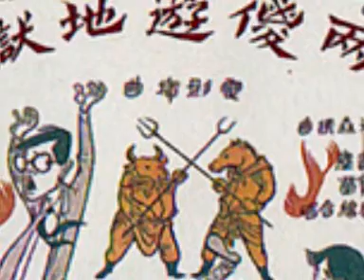鄭君棉 鄧寄塵 死過至知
(鄭) 喂 我問你一句 我地阿三姑
(三姑插白) 啃
(鄭) 到底你一生有死過無
(三姑插白) 我采 你至死呀 我未曾死過
(鄧) 查實你未曾落過酆都 不知奸惡 要捱受痛苦
(鄭) 你仍未知道 橫廳棺中永遠無
(鄧) 貪心鬼鼠絕唔係路 勢利人又有乜野好
善人分清與惡徒
(鄭) 喂 一定報 心慈得好報 兇狼得凶報
(鄧) 哼 你心地太污槽 反應上天報
(鄭) 你無謂嘈
(鄧) 你無謂嘈
(二人合唱) 聽一善言來奉告
(三姑插白) 啃
(鄭) 到底你一生有死過無呀
(三姑插白) 唉吔 我啋 你至死呀 我未曾死過
(鄭) 你仍未知道橫廳棺中永遠無
善人分清與惡徒
(鄭) 喂 一定報 心慈 得好報 兇狼得凶報
(鄧) 喂 你心地太污槽 反應上天報
(鄭) 你無謂嘈
(鄧唱) 你無謂嘈
(二人合唱) 聽善言來奉告